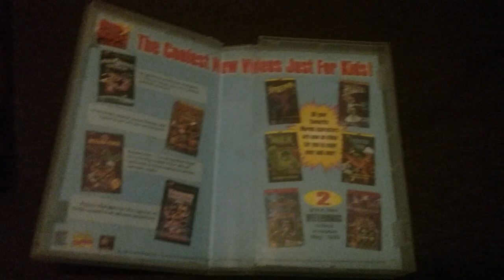My 1999 20th Century Fox VHS Collection